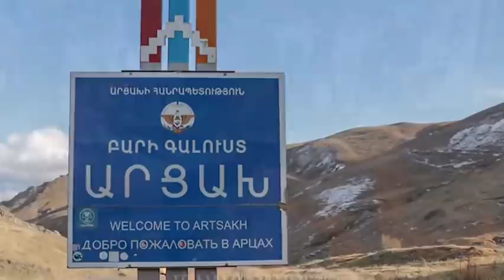Որ ասում ենք Խոլոք մնացեք, Դե տեսեք